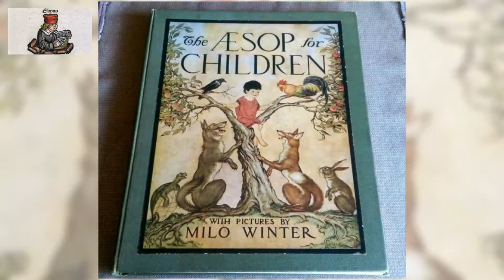The Aesop for Children 36 /37. The Hare and His Ears;